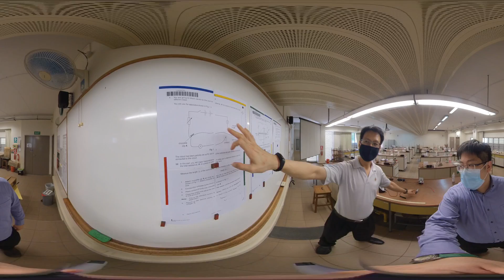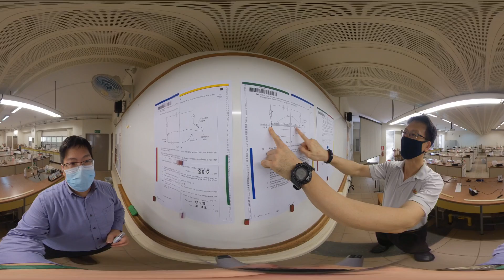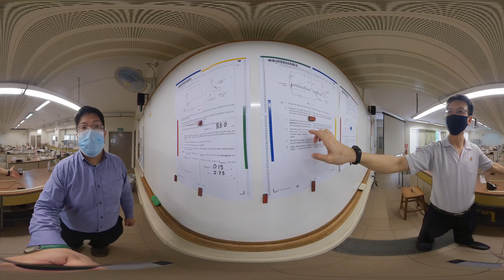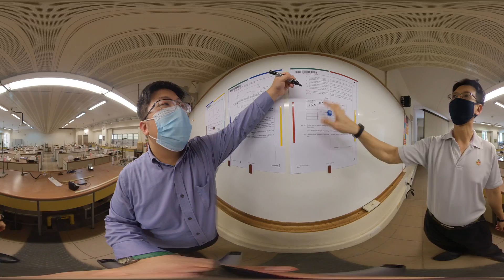VR 360 Virtual Practical - GCE ‘O’ Level Science Physics 2016: Electricity Potential Divider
VR 360 Virtual Practical - GCE ‘O’ Level Science Physics 2016: Electricity Potential Divider by Mr. D!